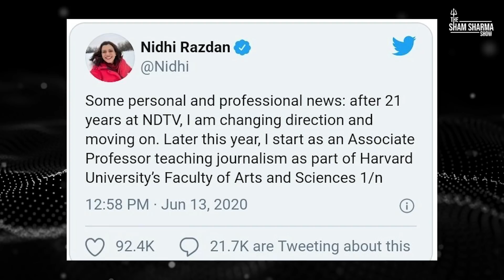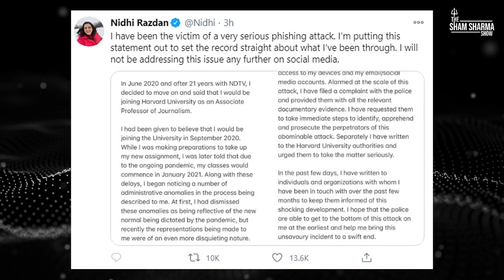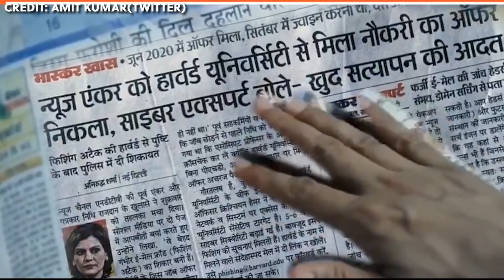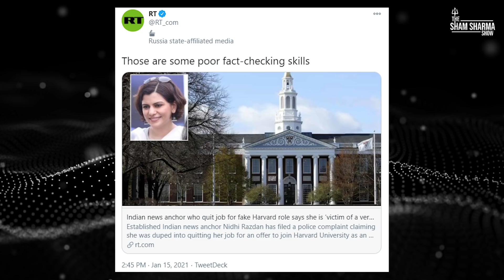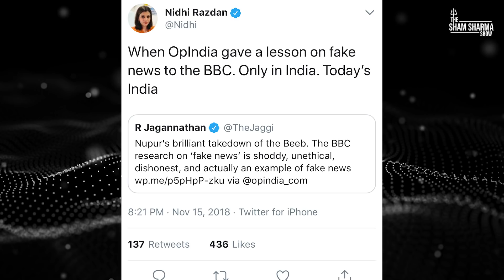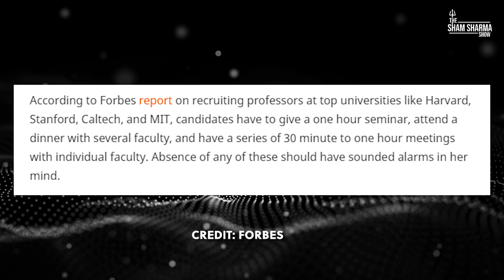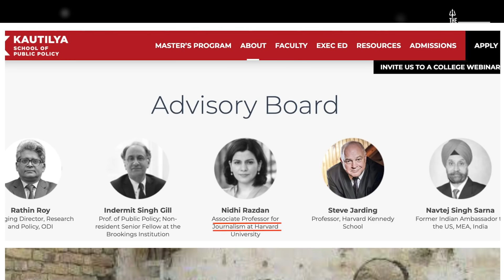WTF: Nidhi Razdan Harvard University Scam! NDTV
NDTV's Nidhi Razdan, who had claimed that she was an associate professor at Harvard University, just revealed that she was a "victim" of a sophisticated phishing scam, and there was never any job offer from Harvard University.

I have sympathy for Nidhi as many people have fallen prey to such attacks.

However, there are a lot of questions. There’s no department of journalism at the Faculty of Arts and Sciences at Harvard University, nor is there a professional school of journalism.

Also, Nidhi Razdan has often spoken badly about/made fun of media other than NDTV, especially non-Left media. She has claimed that unlike her, other media doesn't do proper research. She has also used her associate professor of journalism title from Harvard University to get invited to gain attention, and invitations to speaking jobs and podcasts, without having any proof of the job.

0:00 Intro
00:45 Harvard University Phishing Scam
1:52 The Memes
3:25 The Hypocrisy Of Nidhi
5:37 How She Used Her Position
8:30 What Might Happen